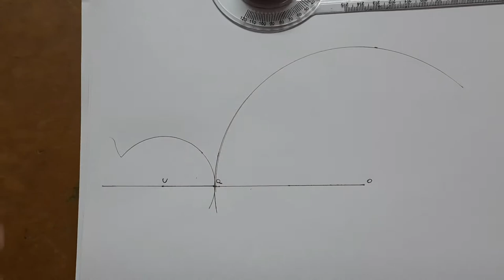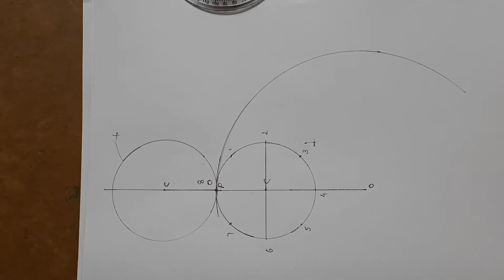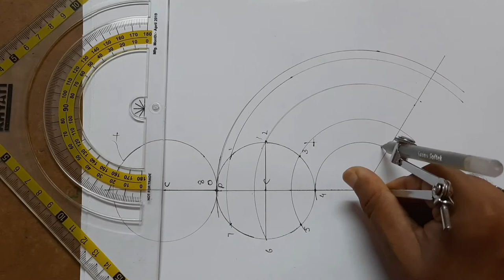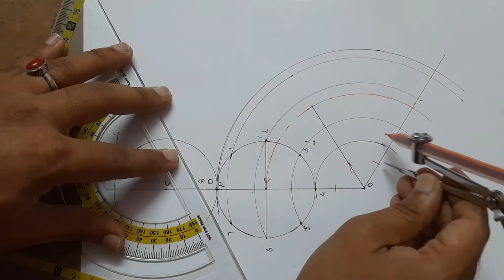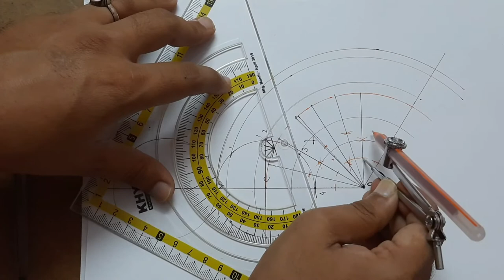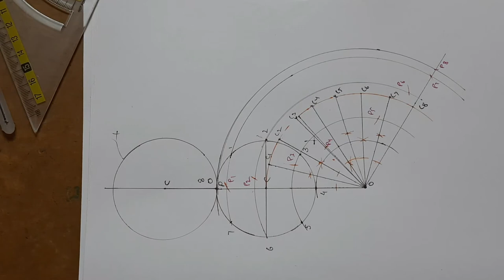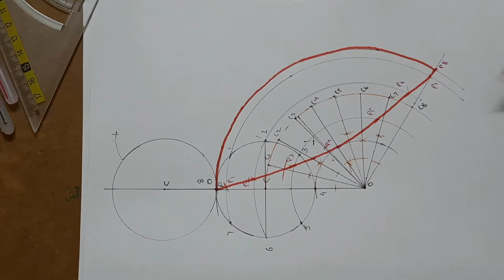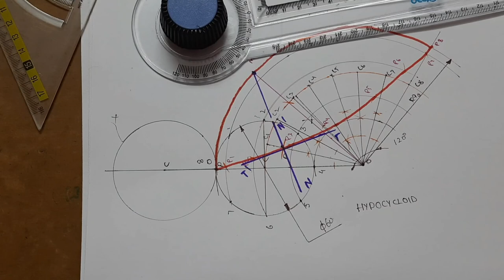How To Draw Hypo Cycloid Engineering Drawing In Telugu